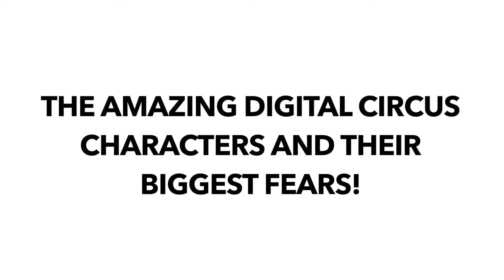The amazing digital circus characters and their biggest fears (updated)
Hey everyone here is the amazing digital circus characters and their biggest fears, comment down below what you wanna see next and if you would enjoy watching a 1 hour comp of gumigoo getting un alived